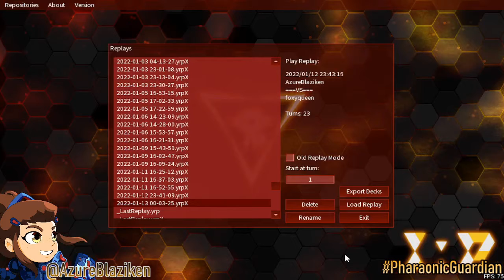Yu-Gi-Oh! Booster Box Theme Battle! #7: Pharaonic Guardian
YUGI GAMES!!
Players: AzureBlaze & foxyqueen
Edited by: Cammy & Phoenix
Decks: Dragons & Freed the General (AzureBlaze) vs Gaia Power Earth Gimmick (foxyqueen)

I freaking love the Gravekeepers, probably my new favorite Architype! OHHH MY GOD, how hilarious this was, hahahaha!! Just watch the video! ~Azure from Blade Games!

Next Time:
Magician's Force!!
PROMOS:
Ads/Links are here down here!